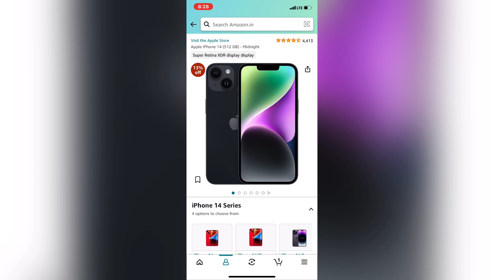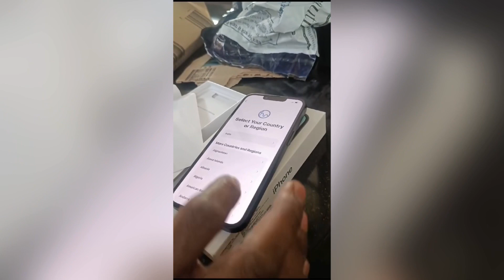iPhone 14 Unboxing ||Oder Amozon for IPhone 14👍128gb 512gb 86999₹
TWellcome To My Channel
धन्यवाद और आपका दिन शुभ हो

My channel name :Biswas Official yt
 Mera naam Bablu Biswas